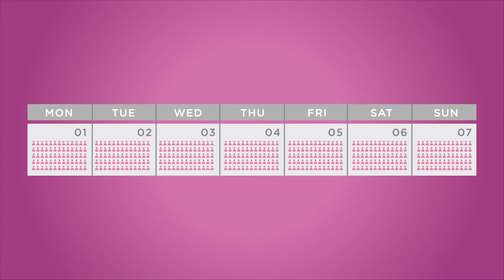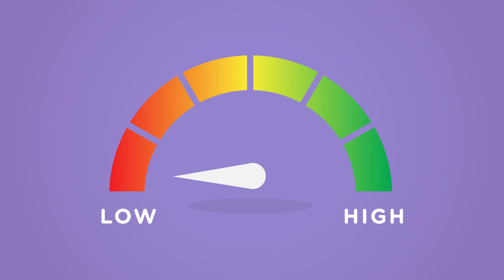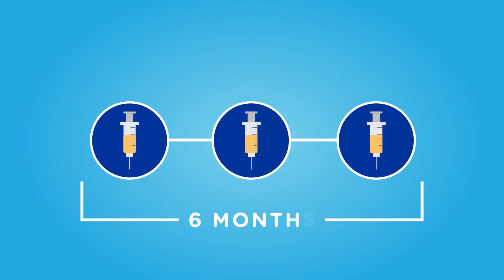HPV: Human Papillomavirus and You | Cincinnati Children's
HPV

Vaccines are a scientifically proven way to prevent you or your child from contracting preventable viruses. One vaccine your healthcare provider may recommend prevents the Human Papillomavirus, better known as HPV.

HPV affects both males and females. It is one of the most common viral infections in the United States with 14 million new infections occurring every year. About 19,000 teens and young adults contract the virus each day. Most don’t even realize they are infected because they don’t feel sick. Usually, there are no obvious signs or symptoms of the virus. As a result, they may pass the virus to others without even knowing it!

Most HPV infections will clear by themselves. However, sometimes the infection can stay in your body and cause cancer. There is no treatment for HPV. The best way to prevent the cancers caused by HPV is vaccination.

To maximize its effectiveness, we recommend getting your vaccination between the ages of 11 and 12. Although it is uncommon to be exposed to the virus at this age, the potential for infection steadily increases during puberty and beyond due to an increased likelihood of engaging in intimate relationships. Studies have not shown any connection between the vaccine and an increase in sexual activity. The vaccine simply prevents an HPV infection whenever this activity may naturally occur.

If you or your child have not been vaccinated, that's okay — there is still an opportunity to do so up to age 26. However, to protect you from cancers associated with HPV, it’s best to get the vaccine as soon as your healthcare provider recommends it.

The HPV vaccine has been through lots of safety testing, and it is not associated with any serious safety concerns. The vaccine will not cause HPV, cancer, or infertility. A common side effect you or your child may experience is temporary pain or mild discomfort near the area where the shot was given.

The vaccine usually requires a series of shots given over a period of 6 months. It works by causing the body’s immune system to produce antibodies, or defenders, to HPV viruses. Those antibodies protect against future infections from HPV.

The HPV vaccine is an important step in protecting yourself or your child from developing more serious conditions. For cancer survivors, it is especially important to be vaccinated in order to prevent another type of cancer from occurring. If you have any other questions or concerns about HPV and the vaccine, don’t be afraid to ask your healthcare provider!